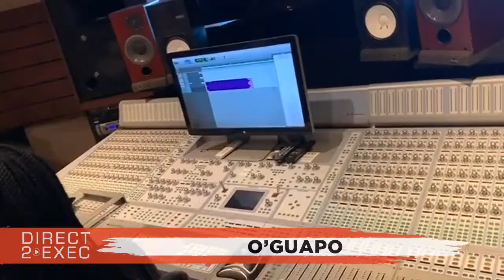O’GUAPO (@Inhalin_MaryAnn) Performs at Direct 2 Exec NYC 2/15/20 - A&R at Def Jam Records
Guest Executive
Dro -  ()

Quad Recording Studio